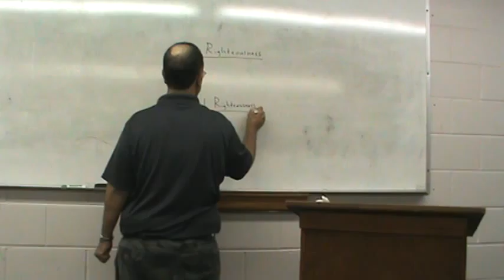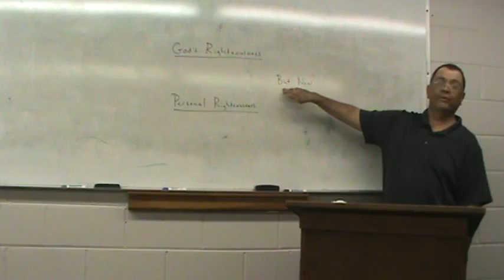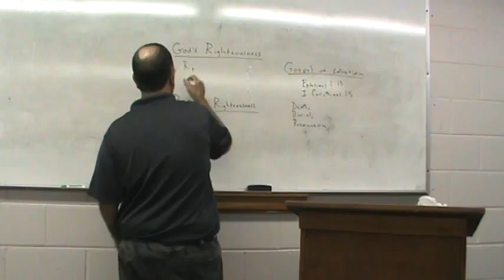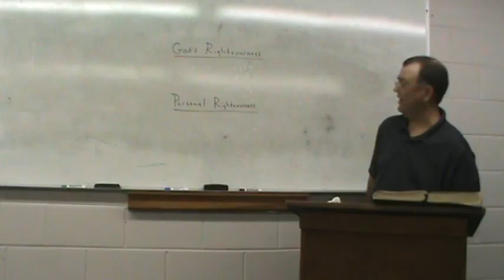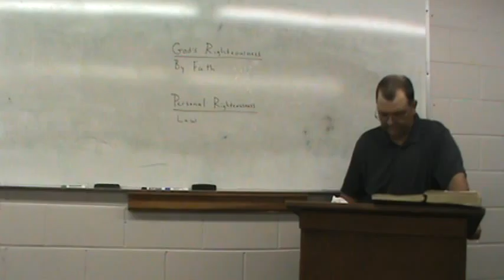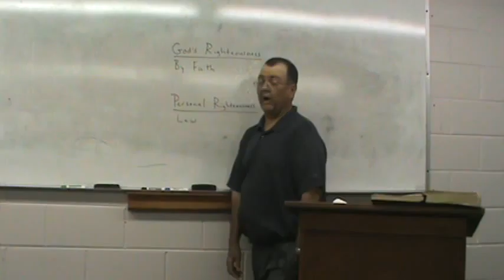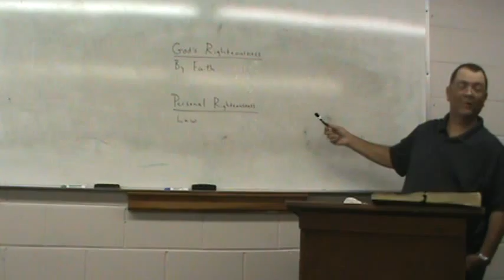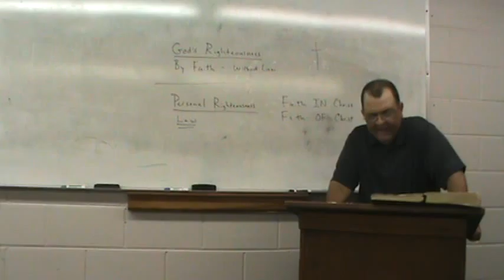Jamie Lucas: Rightly Dividing - God's Righteousness and Personal Righteousness Part 3a